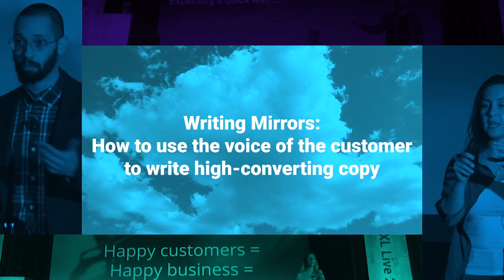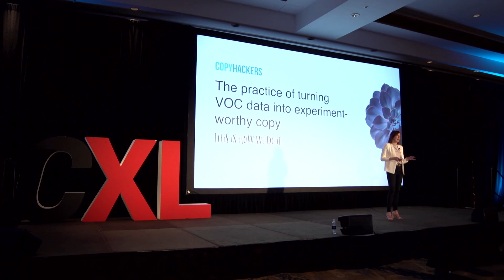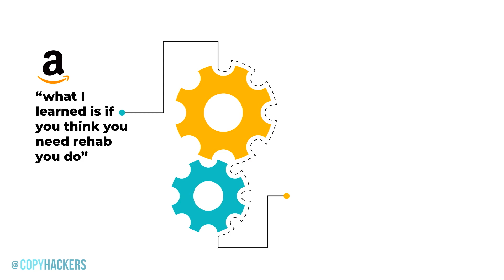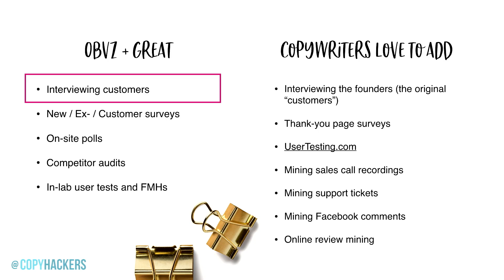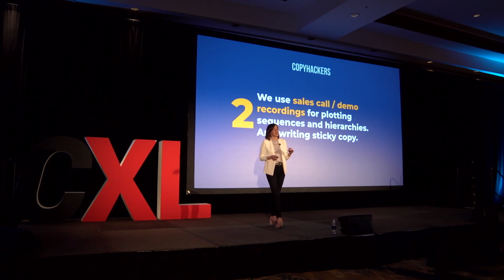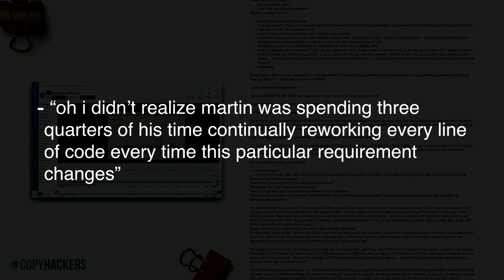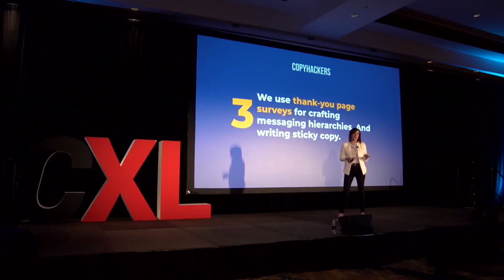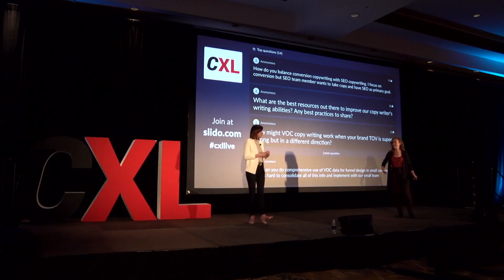Joanna Wiebe: How to use the voice of the customer to write high-converting copy - CXL Live 2019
Your copy doesn’t sell a product – it creates a customer. Great idea, right? But how does that actually work in practice?

In this talk, Joanna walks us step-by-step through how to turn VOC data from surveys, interviews and user tests into copy that your prospects will see themselves in.